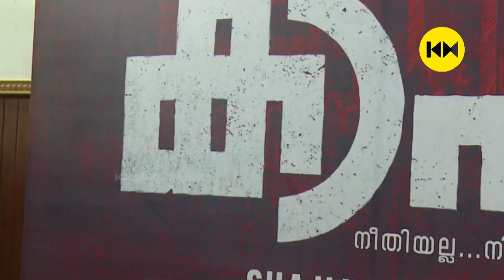കാപ്പ മൂവി ലൊക്കേഷനിൽ പൃഥ്വിരാജ് Mass entry | Prithviraj | Asif Ali | Kaapa Movie Pooja